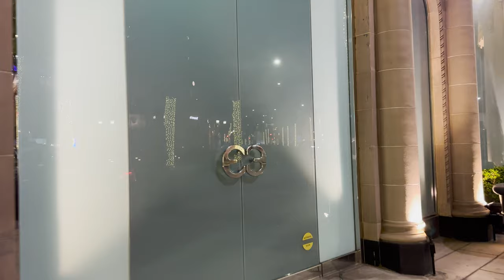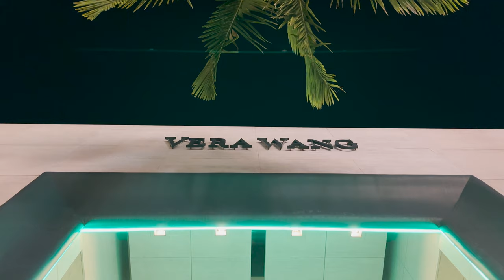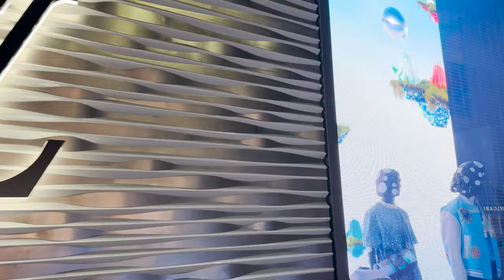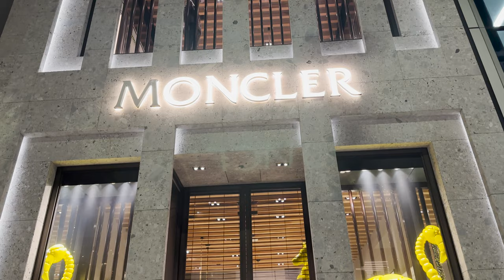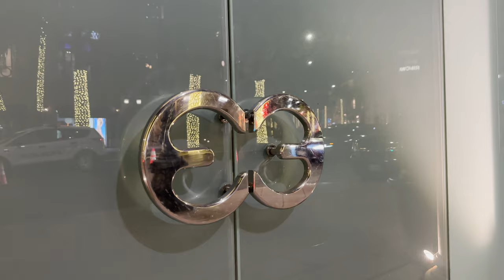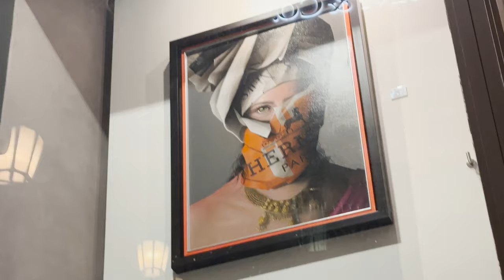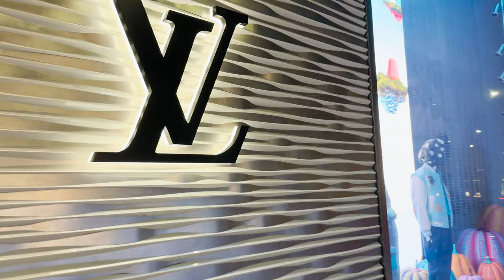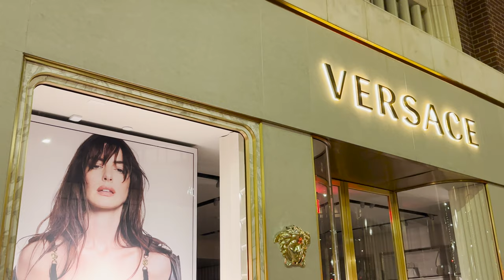BEVERLY HILLS AT NIGHT - Rodeo Drive - Luxury Shops, Cars - Restaurants [4k] LA Walking Tour 2023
Discovering the Glamour of Beverly Hills: Walking Tour of Iconic Sites and Hidden Gems BEVERLY HILLS TOUR! Coffee shops, Luxury Shopping  and Cars in Los Angeles Beverly Hills!

Details of the walking tour Beverly Hills 4k:

🍓 Location: We will be walking around Beverly Hills Los Angeles
🍓 Date of the recording: April 23rdst 2023
🍓Time of the recording: 10 pm

🍓 Welcome to the Beverly Hills Walking Tour🍓, where we'll take you on a journey through the glamorous streets of this iconic neighborhood. Known for its luxurious shopping, celebrity sightings, and beautiful architecture, Beverly Hills is one of the most popular destinations in Los Angeles.

Our walking tour will take you on a journey through the history of Beverly Hills, from its early beginnings as a ranching community to the modern-day hub of luxury and opulence. As we explore the streets, we'll visit some of the most famous landmarks and hidden gems that make Beverly Hills so unique.

First on our tour is Rodeo Drive, the most famous shopping street in the world. We'll walk past some of the most iconic luxury stores in the world, such as Gucci, Prada, and Louis Vuitton. We'll also take you to some of the hidden gems in Beverly Hills, such as the art galleries and boutique shops that line the side streets.

Next, we'll take a stroll down Wilshire Boulevard, home to some of the most beautiful and historic architecture in Los Angeles. We'll visit the iconic Beverly Hills City Hall, a stunning building that was completed in 1932 and features an Art Deco style. We'll also visit the Beverly Hills Post Office, which was built in 1933 and is a great example of Spanish Colonial Revival architecture.

As we continue our walking tour, we'll explore the stunning residential areas of Beverly Hills. We'll walk past some of the most expensive and luxurious homes in the world, owned by some of the biggest names in Hollywood. You'll see beautiful mansions, lush gardens, and stunning architecture as we make our way through the streets.

Finally, we'll finish our walking tour at the iconic Beverly Hills sign. Located at the corner of Beverly Drive and Santa Monica Boulevard, the sign has become a symbol of the glamour and luxury of Beverly Hills. It's the perfect spot to take a photo and capture your memories of the tour.

Throughout our walking tour, our knowledgeable and friendly guides will share interesting facts and stories about the history of Beverly Hills, its famous residents, and the landmarks we visit. You'll also have plenty of opportunities to take photos, ask questions, and soak up the glamour and excitement of Beverly Hills.

So join us on the Beverly Hills Walking Tour and discover the magic of this iconic neighborhood. With its stunning architecture, luxurious shopping, and world-famous landmarks, Beverly Hills is a must-visit destination for anyone visiting Los Angeles.